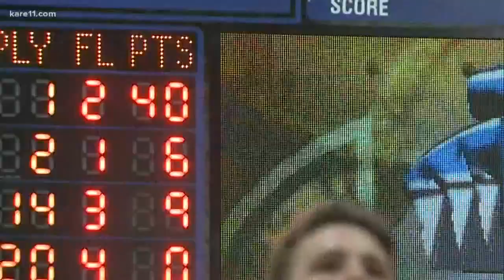Cambridge-Isanti's Abraham piles up points as second leading scorer in state